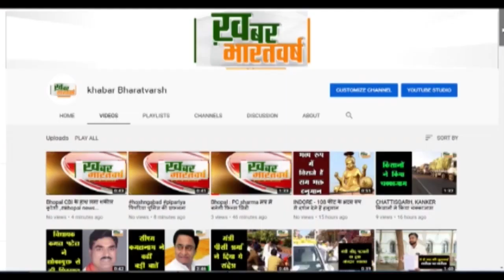प्रयागराज : मकर संक्रांति पर्व पर महंत डॉक्टर रामेश्वर प्रपन्नाचार्य जी महाराज ने दी विशेष जानकारी